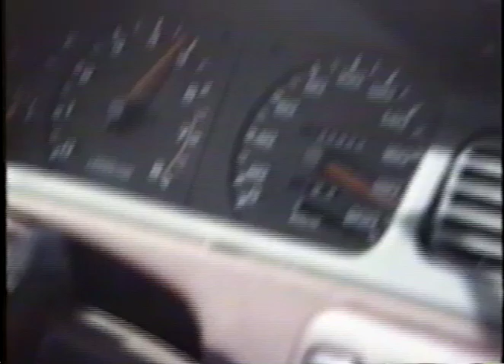speed over 200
Speed and driving over 200 Km